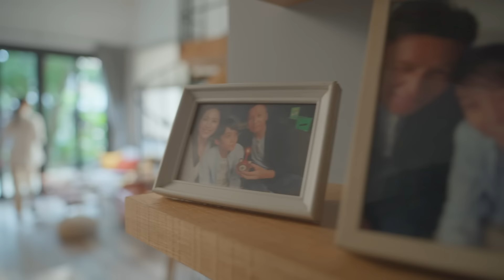台灣大哥大【好速成双】小家庭真心話篇｜光纖用到飽 把全家照顧好 Why not?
每月繳網路費，結果全家還是不夠用?😵‍💫
申辦 好速成双 光纖1Gbps全家用到飽
在家辦公、視訊上課、追劇，同時用都順暢
費用還更划算，省下來的就是加菜金!💰

好速成双 行動+光纖一起辦，費用省一半
在外 5G行動吃到飽 在家
新一代Wi-Fi 6數據機，支援多設備同時連網
再享Wi-Fi 6 Mesh子機，走到哪都無縫接軌🔗
月付只要$1,599，網路升級讓家人關係更緊密👨‍👩‍👦
還有Disney+電信獨家優惠，強片任你看🎬
以及每月$750的mo幣滿額回饋(最高)

享受超跑規格、房車價格的網路，Why not?